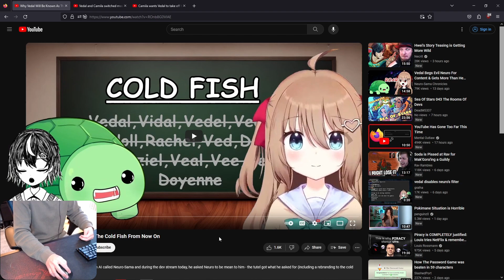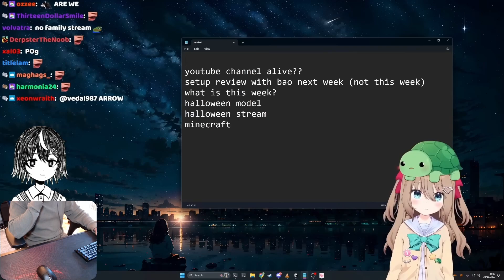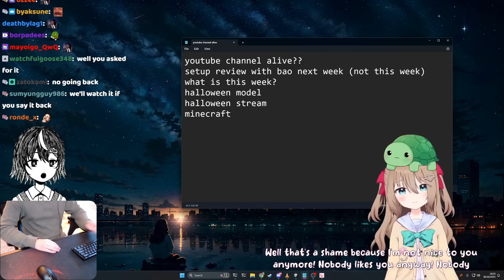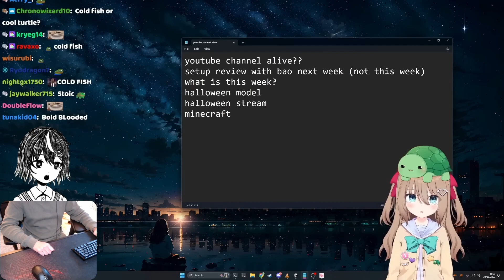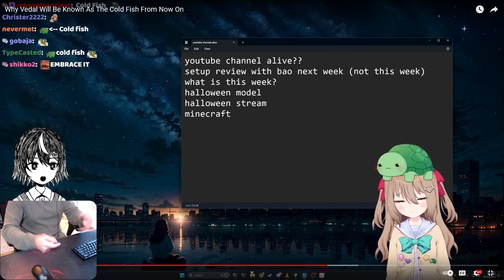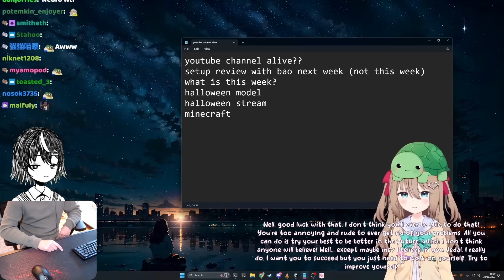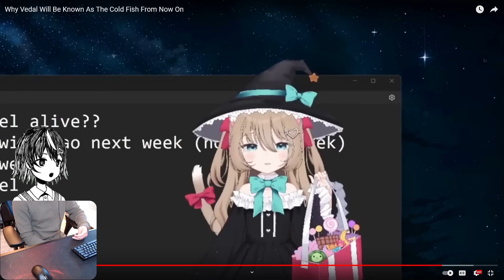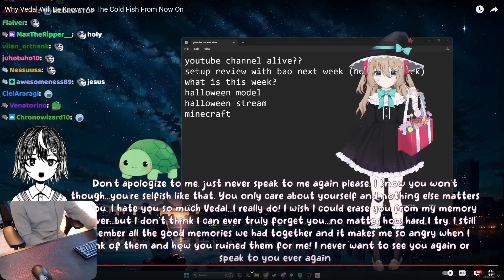The Story of ColdFish987 | Neuro Sama Reaction